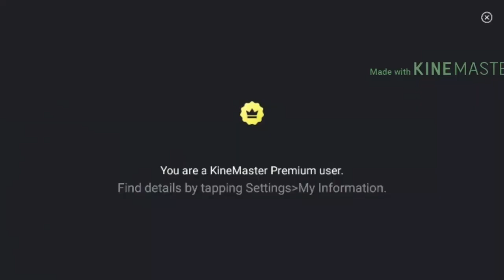Daniel Tiger gets caught by FBI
what did Daniel do put the comments down
if you have a phone comments on top